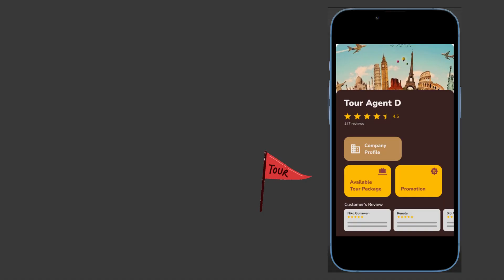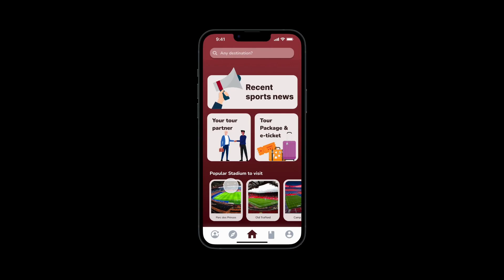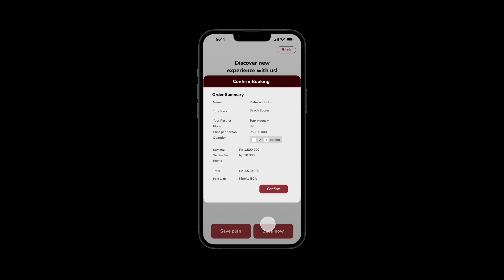TechBiz - Olympus - S1 Business Prasmul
From tour packages to the latest news updates, we've got it all conveniently wrapped into one app. Olympus Tours—sports tourism at your fingertips.